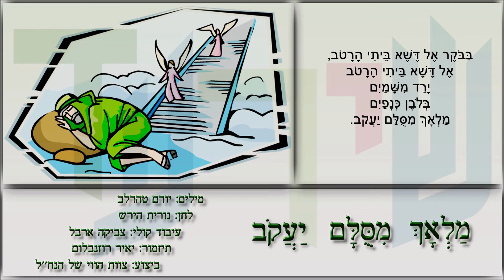שיר עד - מלאך מסולם יעקב - מילים: יורם טהרלב | לחן: נורית הירש | ביצוע: צוות הווי של הנח"ל, 1968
תיאור השיר:
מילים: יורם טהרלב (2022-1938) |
לחן: נורית הירש (נ' 1942) |
עיבוד קולי: צביקה ארבל (נ' 1944) |
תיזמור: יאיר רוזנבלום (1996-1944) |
ביצוע: צוות הווי של הנח"ל - The Nahal Singers |
סולנית: רותי בן-אברהם |

שנת הלחנה: 1967 | שנת פרסום השיר: 1968.

השיר "מלאך מסולם יעקב" ("Mal'ach MiSulam Yaakov") ("An Angel From Jacob`s Ladder") הוא השיר הראשון המשותף לפזמונאי והסופר, יורם טהרלב, ולמלחינה, נורית הירש.
הוא בוצע לראשונה בשנת 1968 על-ידי צוות הווי של הנח"ל, בתכניתם "כמה טוב", עם הסולנית רותי בן-אברהם.

טהרלב, אשר העיד על עצמו כי גדל באוירה תנ"כית ועם שירים תנ"כיים, עשה שימוש בביטוי "מלאך מסולם יעקב" מתוך חלום יעקב המסופר בספר בראשית, פרק כ"ח.
הוא השתמש בסיפור החלום המקראי כמנוף להעברת המסר שבשיר - התקווה לפיוס בין "אוהל עשיו" לבין "בית יעקב".
את מילות השיר כתב טהרלב בהשראת השיר "אל המעין בא גדי קטן" (מילים עבריות: יעקב דוד קמזון).
וכך סיפר טהרלב: "גם השיר הזה ("מלאך מסולם יעקב") מושפע משירים ששרתי בילדותי. אחד השירים האהובים עלי היה: 'אל המעיין בא גדי קטן, בא גדי לבן. מאין תבוא הגדי? ויען לי ויאמר: מחרן. השלום ללבן בן בתואל? השלום ליעקב ולרחל? ויען הגדי ויאמר: שלום'. איזה יופי של טקסט! בשיר שלי מי שעונה על השאלות הוא המלאך שליווה את יעקב בדרכו לחרן. בשיר מופיע, כמובן, בנימין, הבן הקטן והיקר של יעקב, שהסיפור עליו בתנ"ך מעורר בי צמרמורת עד היום". (מתוך אתר האינטרנט של יורם טהרלב).

ריקוד מעגל חובר לשיר בשנת 1970 על-ידי הכוריאוגרף, יונתן גבאי (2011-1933).

השיר, המובא כאן בביצוע צוות הווי של הנח"ל, עם הסולנית רותי בן-אברהם, הוקלט בשנת 1968 בבית המורה בתל-אביב, על-ידי קול ישראל (על גבי התקליט: 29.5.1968).
הוא נטבע בשנת 2008 בתקליטור מספר 2 מתוך אלבום האוסף המחומש, "שירת התנ"ך" (התו השמיני).

בבוקר אל דשא ביתי הרטוב,
אל דשא ביתי הרטוב
ירד משמיים
בלובן כנפיים
מלאך מסולם יעקב.

- מאין תבואה ואנה תצעד?
- מארץ הנגב אל ארץ גלעד.
- את מי שם תראה, מלאכנו הטוב?
- את אוהל עשיו ואת בית יעקב.

בטרם אפתח את דלתי לקראתו,
אפתח את דלתי לקראתו
פרש הכנפיים
ועף לשמיים
מלאך מסולם יעקב.

חכה נא עוד רגע, חכה, ואני
הנה זה ארד במשעול אל גני,
ופרח אקטוף מפרחי היסמין,
הבא אותו שי לאחי בנימין.